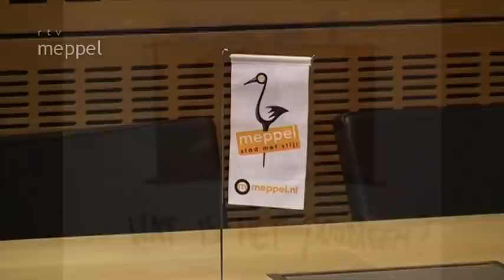Week 13 (2012) - Iedereen telt mee! in Meppel 2012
De camera van RTV Meppel was aanwezig bij de presentatie van "Iedereen telt mee! in Meppel". Een project voor kinderen waarbij de drie kernwaarden van de maatschappij centraal staan, vrijheid, gelijkwaardigheid en solidariteit.